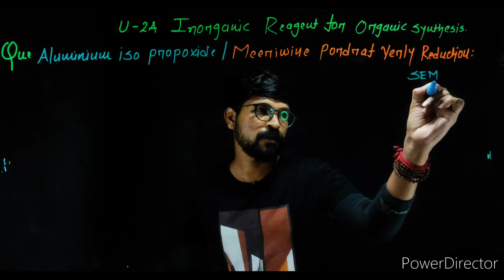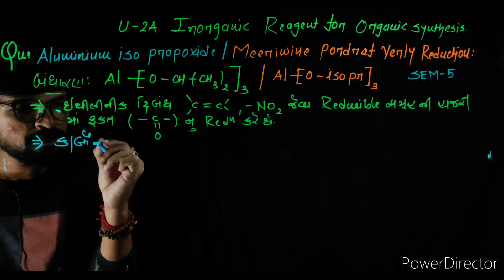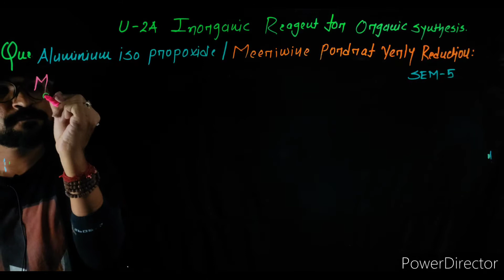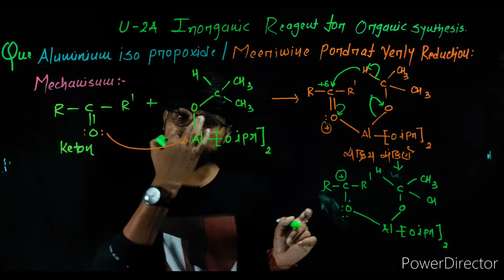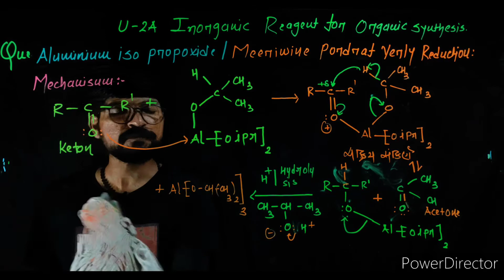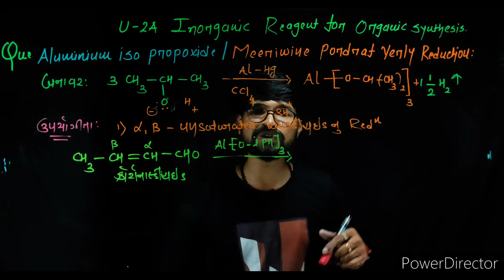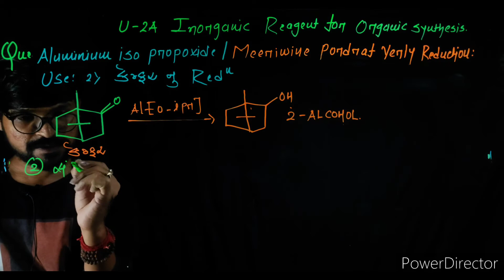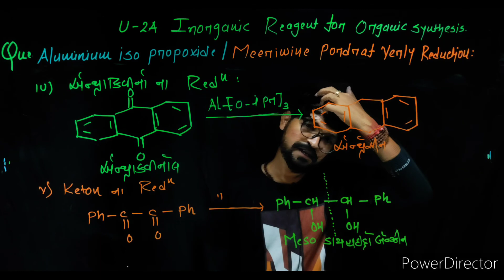The Meerwein–Ponndorf–Verley (MPV) reduction /reduction by aluminum iso-propoxide || mechanisum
The Meerwein–Ponndorf–Verley (MPV) reduction /reduction by aluminum iso-propoxide | mechanisum | application | formation | structure || sem-6 organic chemistry